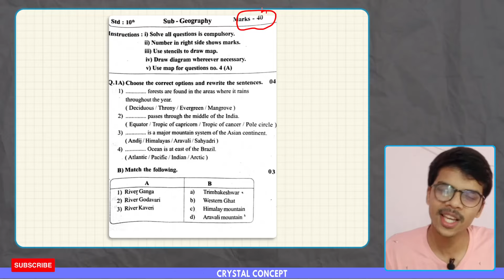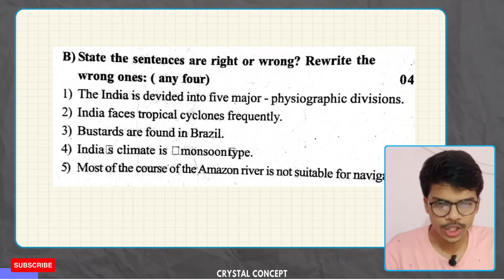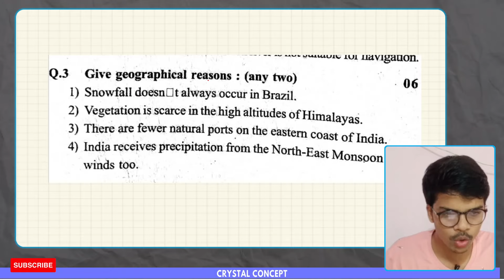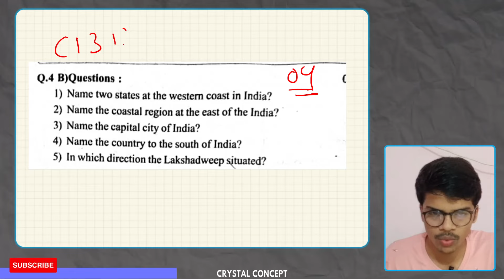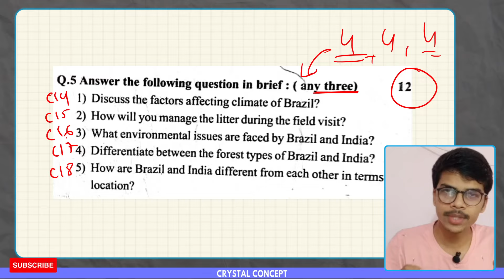std 10th Geography Semester-1 Exam Question Paper Maharashtra Board SSC | Crystal Concept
📚 Semester 1 Question Papers
Explore a comprehensive collection of question papers for your Semester 1 exams. These resources can help you excel in your studies.

📝 Semester Question Papers
Prepare for your semesters with our diverse range of question papers. Find the materials you need to succeed.

🔹 Join our Telegram community for updates and discussions: Telegram Channel